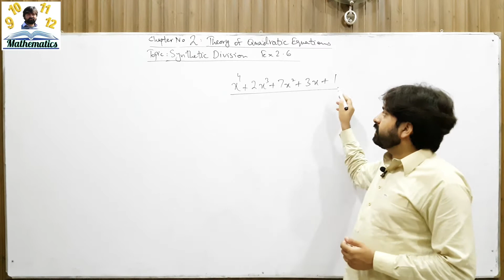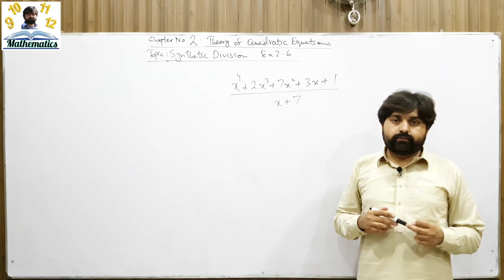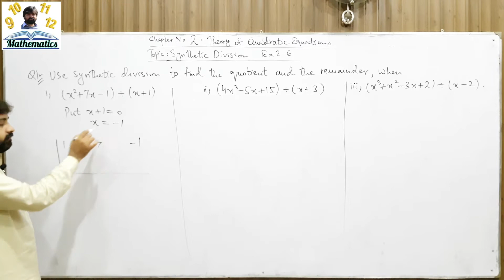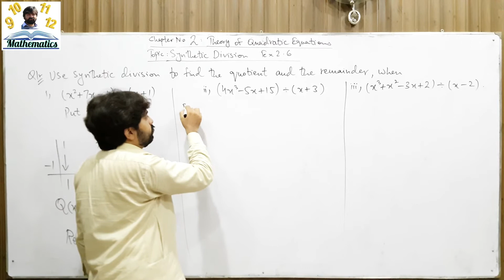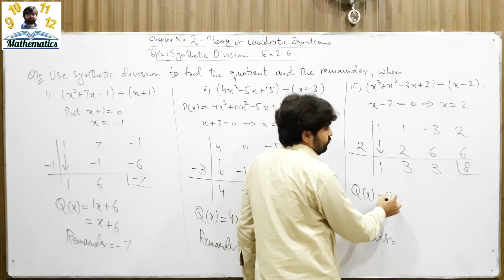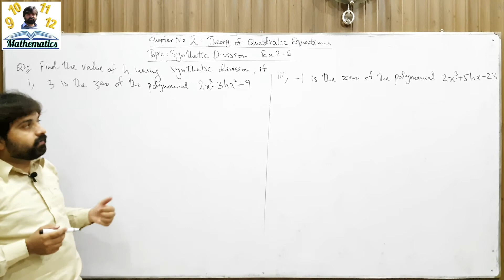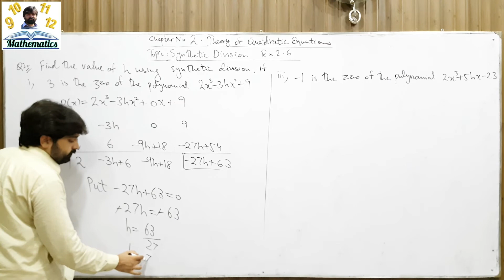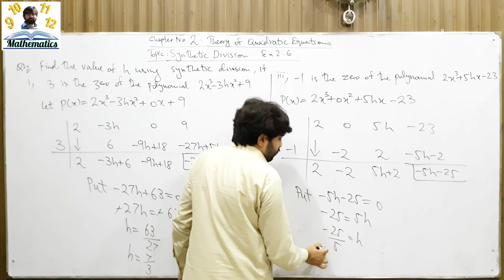Mathematics 10 Exercise 2.6 using Synthetic division finding quotient and remainder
Finding quotient and remainder when a linear divisor divides the given polynomial by using Synthetic division
Finding unknowns in the given polynomial by using Synthetic division
Exercise 2.6
Chapter 2
Theory of quadratic equations
Mathematics 10
Mathematics by Syed Ali Abid